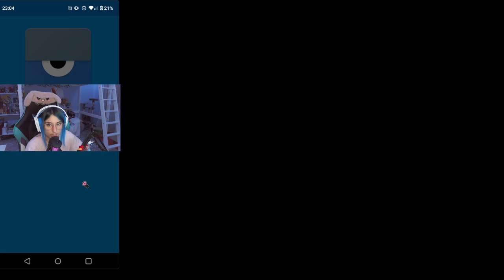BRAWL STARS TUTTI ASSIEME!!! | !command !id !join